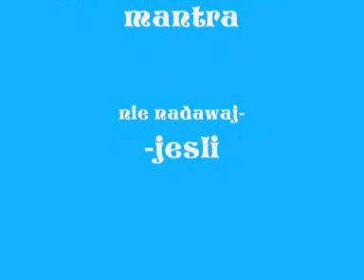BDM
example,slide,from mountain in pit,pressure,stream,pressure,seeing,(ingwaz)--very long song